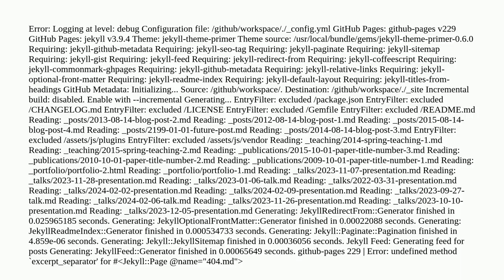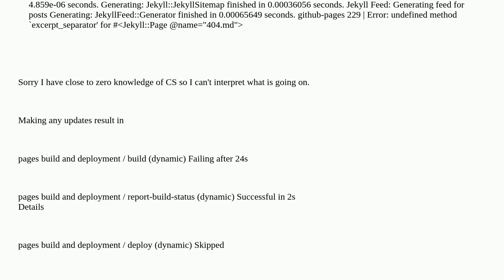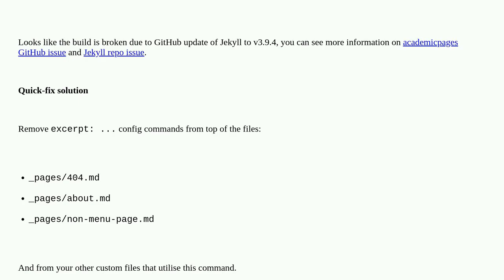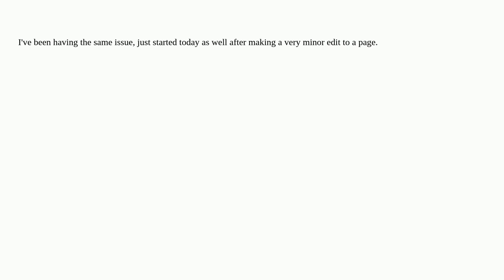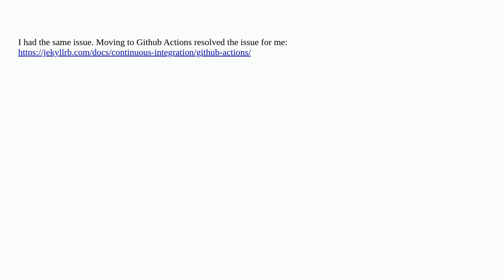github jekyll page build keeps failing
A special thanks goes out to the community

  jekyll